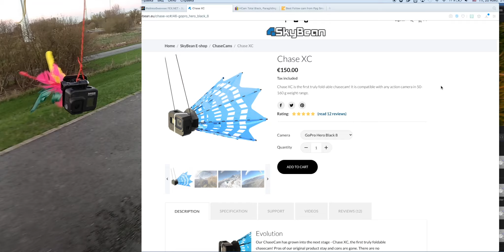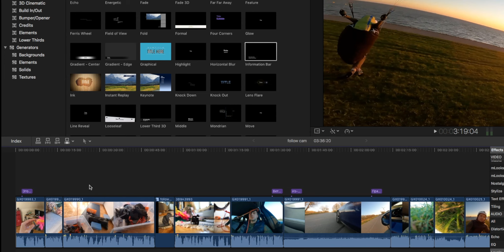Собрал Follow Camera за 1,5 евро. /1 серия/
Купил на алиэкспресс воланчик для ног за 1.5 евро и сделал из него летающую камеру. Камера, которая летит за парапланом. Сейчас нет возможности полетать из-за погоды, поэтому на этом видео можно посмотреть первые тесты на земле, в том числе и с крылом.
Если у вас есть ваши рабочие варианты - напишите пожалуйста в комментах